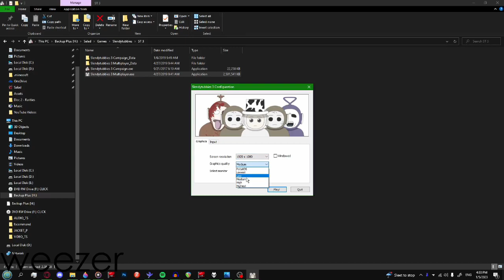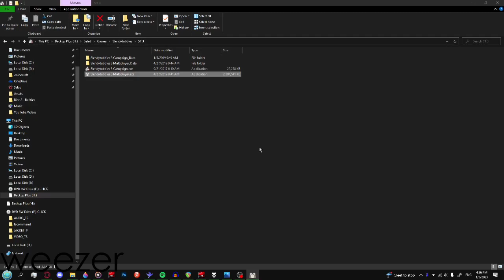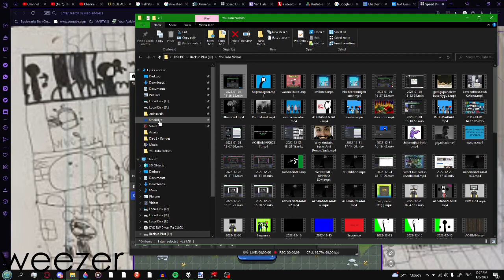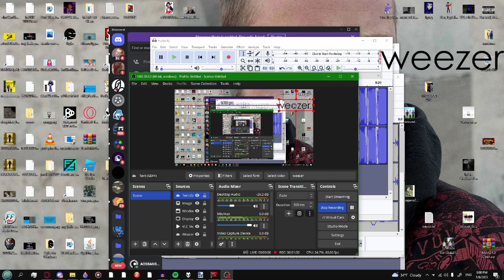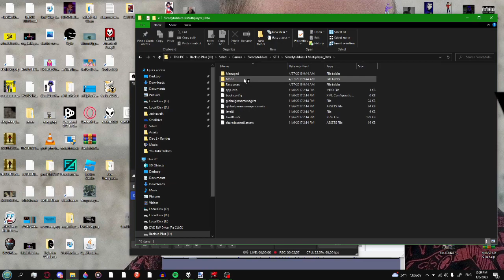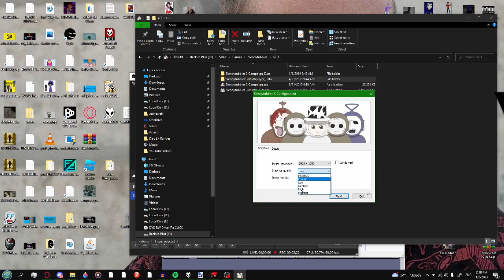Slendytubbies Shenanigans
help me